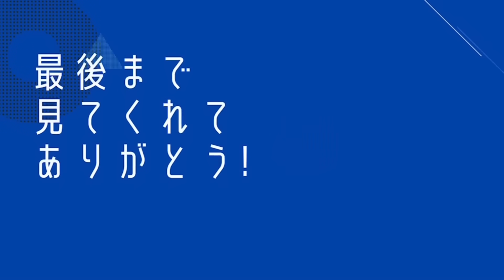黒ロジャー登場後!!最速最強ランキング!!【バウンティラッシュ】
このランキングは個人のとても偏った意見でもあることを承知した者だけがコメントするがよい、グハハハ。

【本動画内の引用作品】